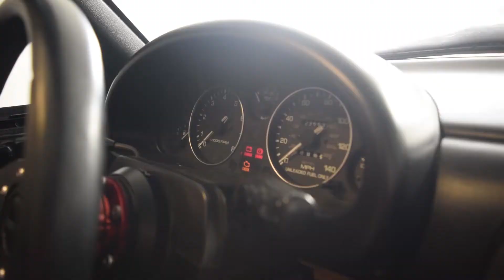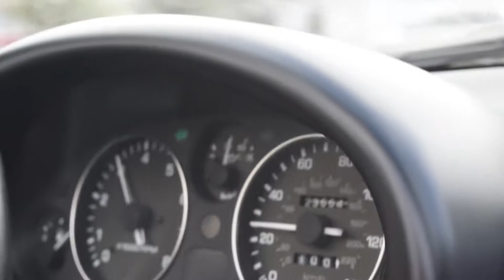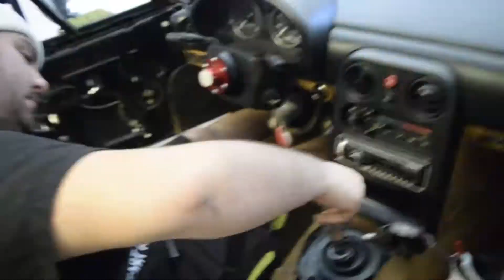Beavis Short Shifter Install 93’ Miata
Mx-5 Beavis short shifter installation